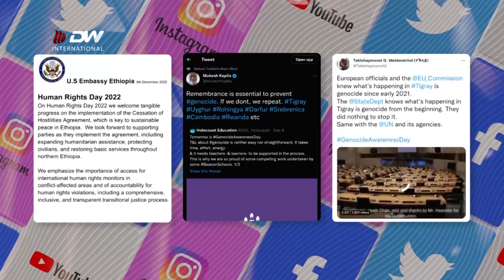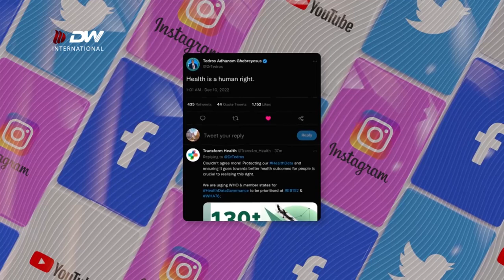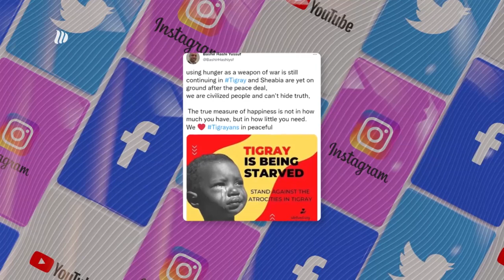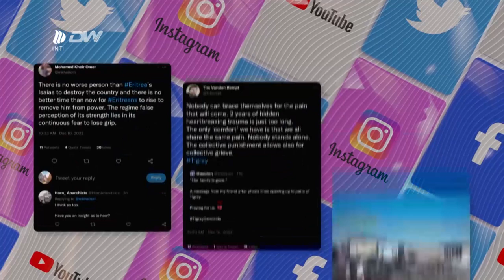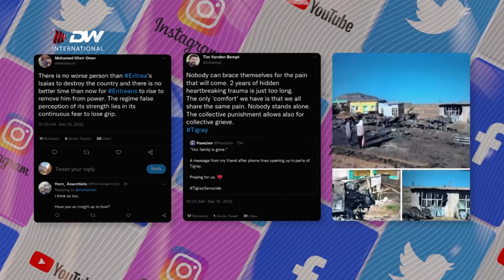DW TV NEWS ማሕበራዊ ሚድያ ውሎ